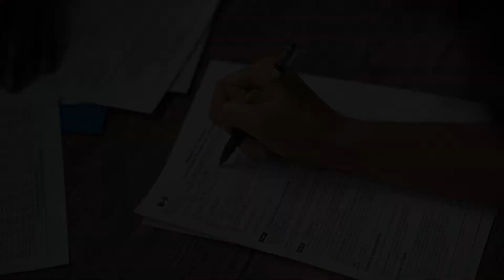GRI 101 Course Preview with Chris Bird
The GRI 101 Taxation and Investment course includes some of the most relevant issues that REALTORS® need to be aware of, including the latest information regarding the tax-deductibility of Real Estate Taxes on a principal residence as well as the changes in the home mortgage and home equity indebtedness interest deductibility rules as a result of recent tax reform (2017), the latest information regarding the tax changes to the IRC 1031 Exchange, and the latest information on how the tax changes impact deductions for real estate investment properties.